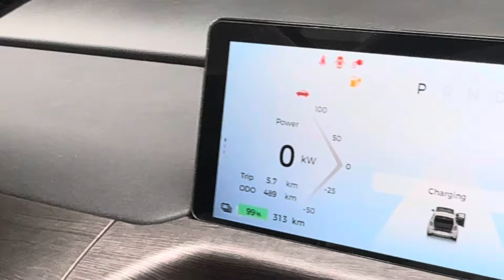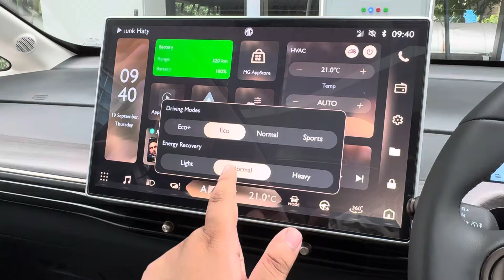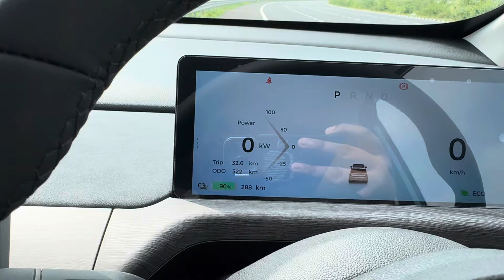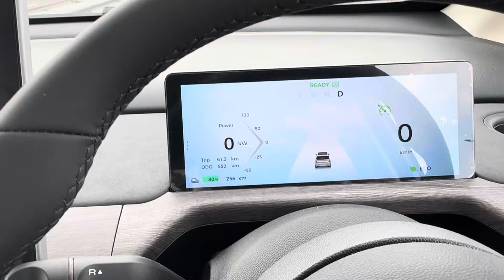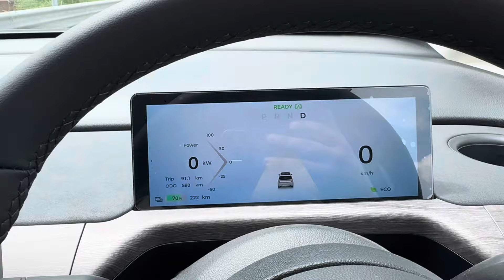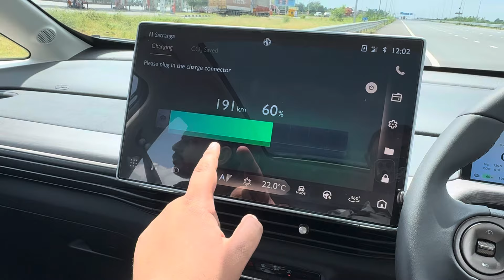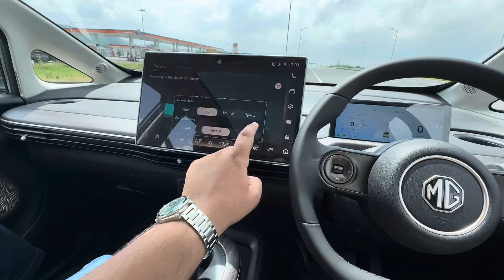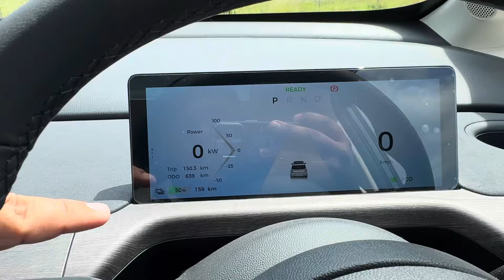उम्मीद से ज़्यादा Range आगयी इस Gaadi की तो | MG Windsor Range Test | Windsor EV Real Life Range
MG has finally introduced a new EV in the market that manifests the Future-Tech world. Designed on the concept of Business Class of an aircraft, Windsor EV offers comfortably spacious cabin that is unique in design and well loaded with new features. The Curved Tech Body line accentuates the aerodynamic and stylish aspects of the Windsor EV from the outside.

We took this MG Windsor EV, charged it to 100% and started our journey, on the way we updated you about the range after every 10% drop in the battery and finally concluded the video with a battery balance of 50% thereby consumed the 50% charge for this test, giving you an idea of this car's real life range. Hope you will like and appreciate our efforts.

Battery Pack
38 Kwh

Power
136 Ps

Torque
200 Nm

Range
331 Km